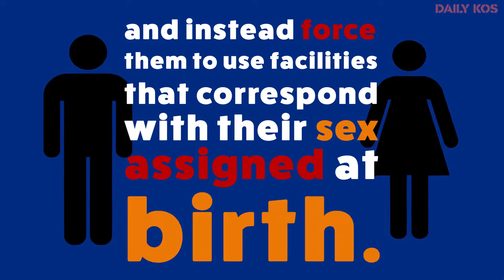DAILY KOS: Transgender People are in an Epic Battle to Use the Bathroom in Peace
Based off of Irna Landrum's article for Daily Kos, this video addresses the treatment of transgender people, bathroom laws, and risks their community faces.